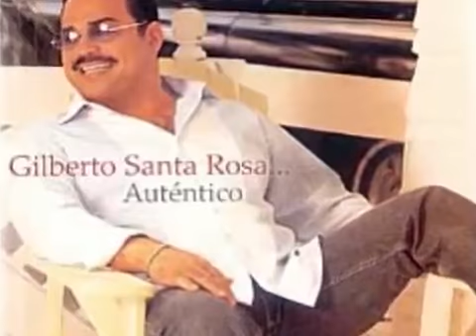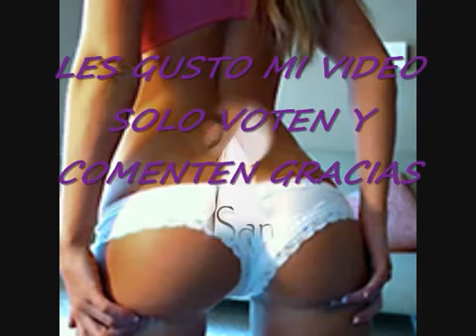Gilberto Santa Rosa Me volvieron a hablar de ella